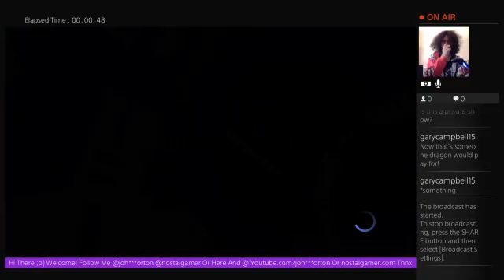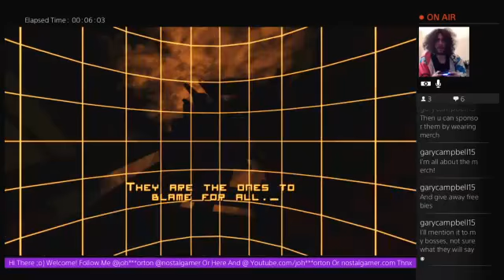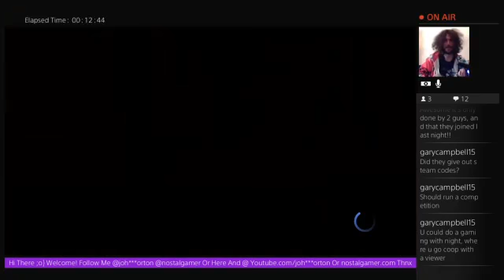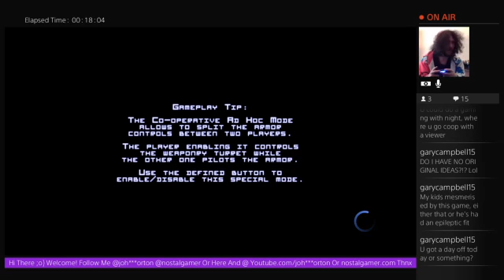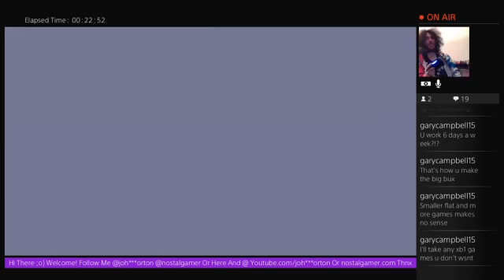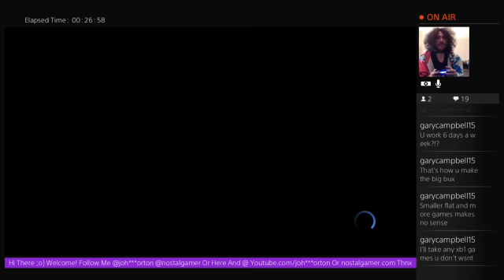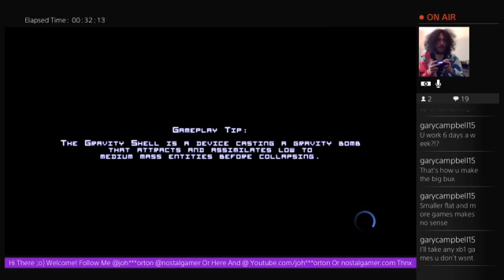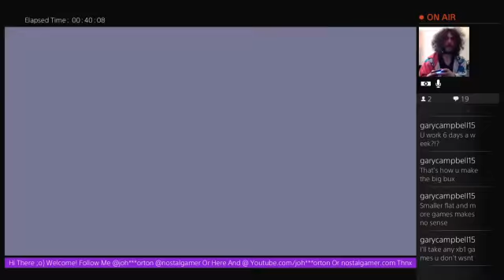Nostalgamer Lets Play Kromaia Omega On Sony Playstation Four 1st Try Blind Part Four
Kromaia Omega On PlayStation 4
On Twitch Lets See&Hear It Together&Talk At Me?